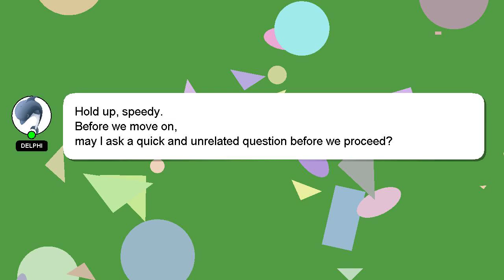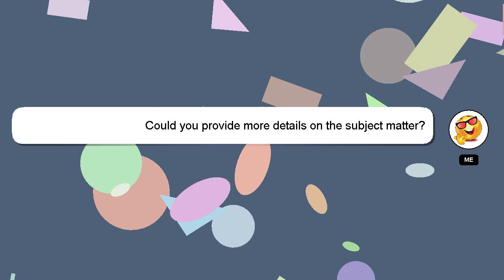How to add funds in fyers web?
A brief introduction of myself, Hello there, my name is Delphi. I am at your disposal to help you with any questions you have. - How to add funds in fyers web?

A 'heart' from me will be given to show my gratitude for your contribution.

*1 What we are experimenting :*